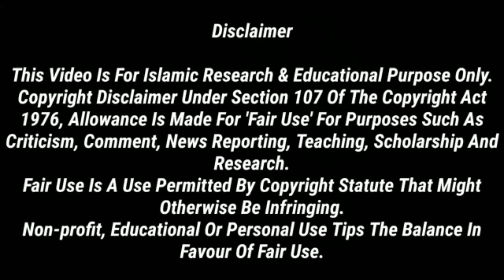KBC AMITABH BACHCHAN NE PUCHA KISNE APNE AAP KO KUTTA KEHA ? Amilul Qadri Ahmed Naqshbandi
Thanks to KBC Video
This Video Only For Entertainment And Reaction Use

KBC_V/S_BARELVI